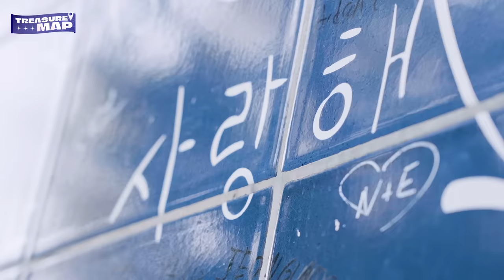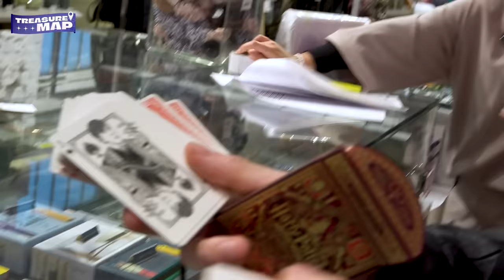[TREASURE MAP] EP.75 🧘‍♂️ 에펠탑 앞에서 힐링요가 🇫🇷 파리 출장기